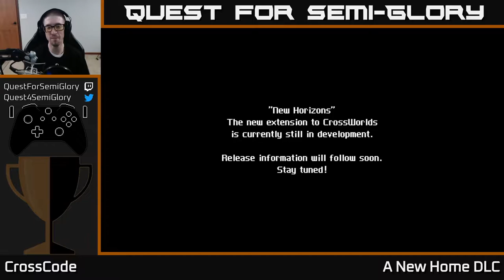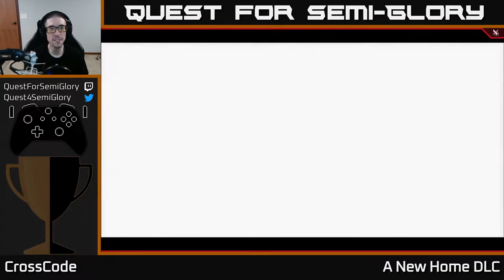Quest for Semi-Glory - CrossCode, Session 23 (Sunday longplay)